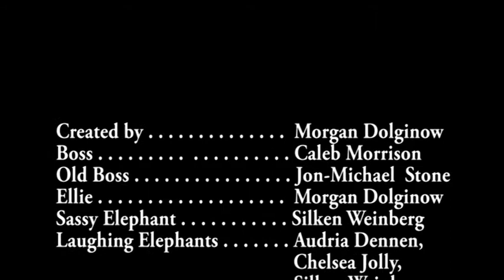Under the Tusk and Sun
Under the Tusk and Sun is a 5 minute short love story between young Boss, a bull elephant trying to find his place in the world, and his object of desire, the lovely Ellie. Join the journey and watch as young Boss struggles to learn proper elephant communication, how to flirt, and skills such as flehmen testing, the strange art of sniffing lady cow's (female elephants) poo to find out if they are ready to mate. Will Boss obtain the "lady-phant", or will other obstacles, and bigger bulls, get in his way? Watch to find out!

This piece was shot and filmed in South Africa, on Schotia Reserve during the course of a month long Wildlife Documentary Internship through Oceans Campus. Many thanks to everyone involved in the making this piece a reality.